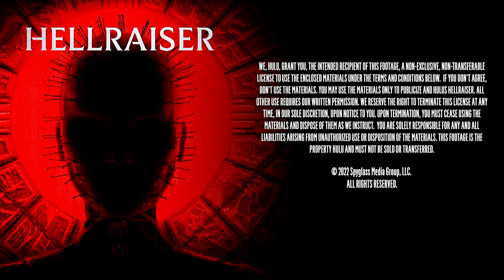Hellraiser - Beyond Fest Special Screening - Soundbites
“Hellraiser,” a reimagining of Clive Barker’s 1987 horror classic from director David Bruckner, will debut in the U.S. exclusively on Hulu on October 7.

A Hulu Original, in association with Spyglass Media Group, the film reunites Director David Bruckner, Screenwriters Ben Collins & Luke Piotrowski, Writer/Producer David S. Goyer and Producer Keith Levine, all of whom were teamed on 2020’s “The Night House,” along with Producers Clive Barker and Marc Toberoff and Executive Producers Gary Barber, Peter Oillataguerre and Todd Williams. Chris Stone serves as co-producer.

In “Hellraiser,” a young woman struggling with addiction comes into possession of an ancient puzzle box, unaware that its purpose is to summon the Cenobites, a group of sadistic supernatural beings from another dimension.

The ensemble cast includes Odessa A’zion (“Fam,” “Grand Army”), Jamie Clayton (“The L Word: Generation Q,” “Sense8”), Adam Faison (“Everything’s Gonna Be Okay,” “Yes Day”), Drew Starkey (“Outer Banks,” “The Devil All the Time”), Brandon Flynn (“Ratched,” “13 Reasons Why”), Aoife Hinds (“The Long Call,” “Normal People”), Jason Liles (“Stereoscope,” “Rampage”), Yinka Olorunnife (“The Transporter”), Selina Lo (“Boss Level,” “Q8 Unleashed”), Zachary Hing (“Halo”), Kit Clarke (“Leonardo”), with Goran Visnjic (“The Boys,” “Timeless”) and Hiam Abbass (“Succession,” “Blade Runner 2049”).

Beyond Fest is the highest attended genre film festival in the U.S. and exists to serve the genre community in Los Angeles.

A not-for-profit entity, Beyond Fest raises funds for the 501C3 non-profit film institution, American Cinematheque. Its favorite film is Jaws.